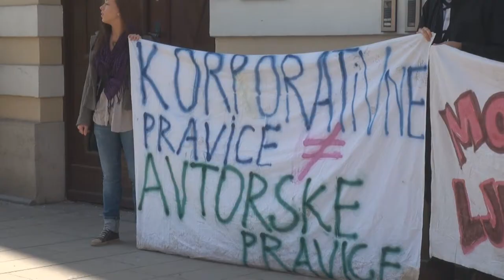Tretjič proti ACTI v Ljubljani, 25. 2. 2012.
Tretji protest kritične javnosti proti sprejetju trgovinskega sporazuma ACTA pred predstavništvom Evropske komisije v Ljubljani, Sloveniji, 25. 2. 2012.

The third protest of critical public against the The Anti-Counterfeiting Trade Agreement (ACTA) in Ljubljana, Slovenia, 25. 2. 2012